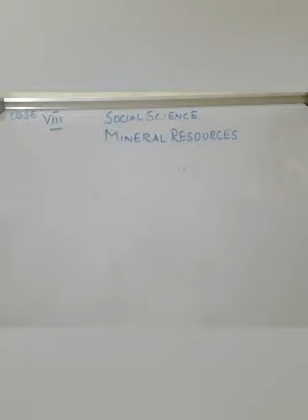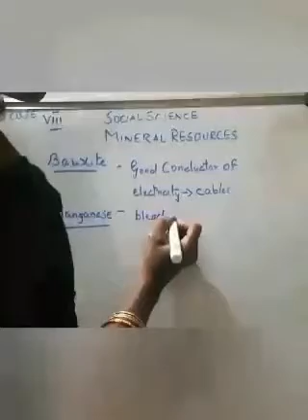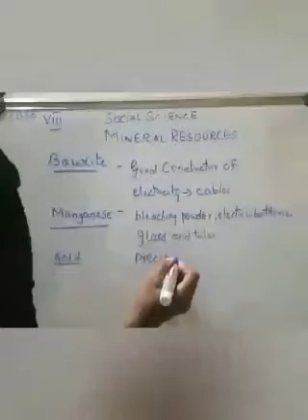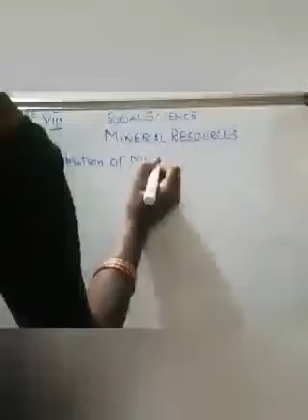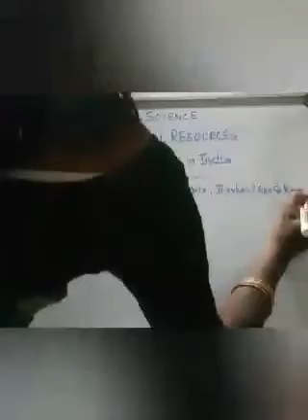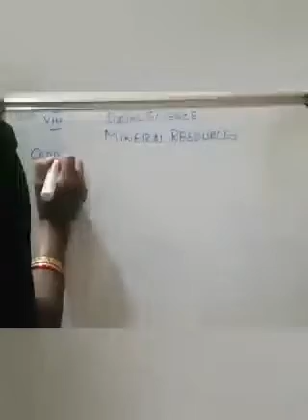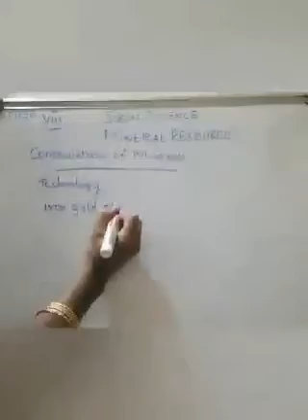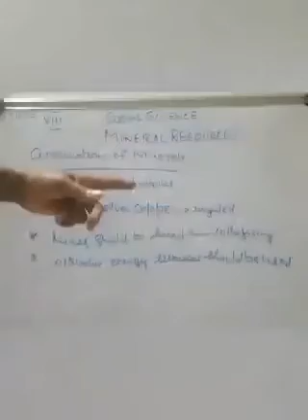Grade 8 CBSE Social:Mineral Resources